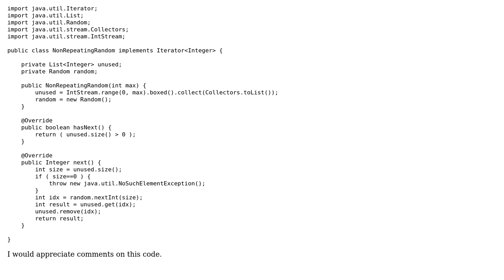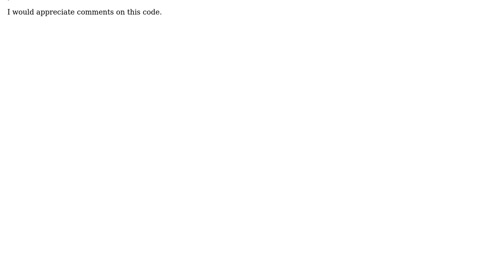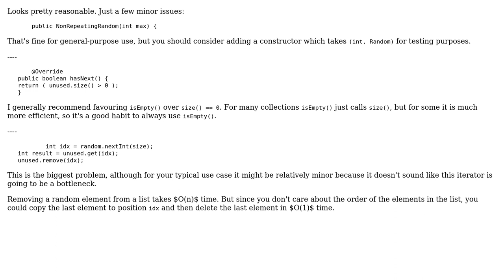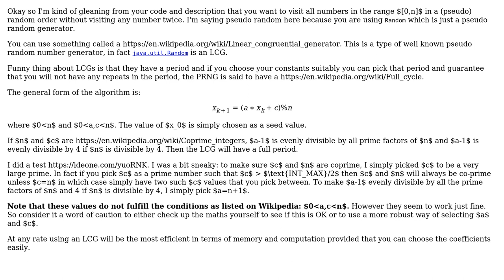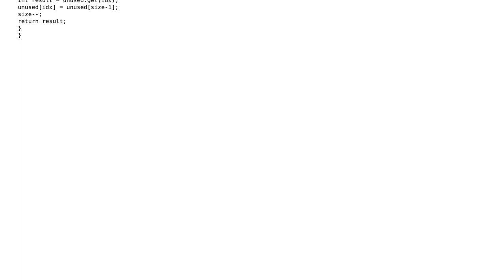Code Review: Iterator producing unique random numbers in a specified range (3 Solutions!!)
Code Review: Iterator producing unique random numbers in a specified range

With thanks & praise to God, and with thanks to the many people who have made this project possible! | Content (except music & images) licensed under CC BY-SA | Music | Images & others | With thanks to user Peter Taylor user paparazzo user Mikhail Ramendik user Emily L. and the Stack Exchange Network Trademarks are property of their respective owners. You are responsible for your own actions.